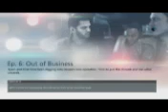BF Hardline PC ForeGrip Potato M1911A1 The Block